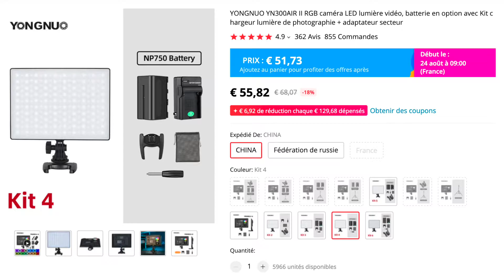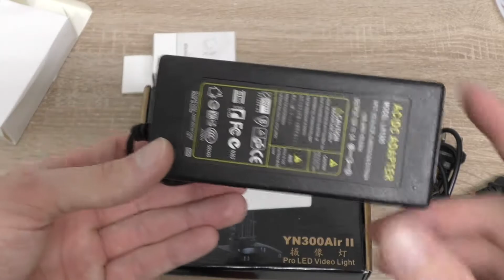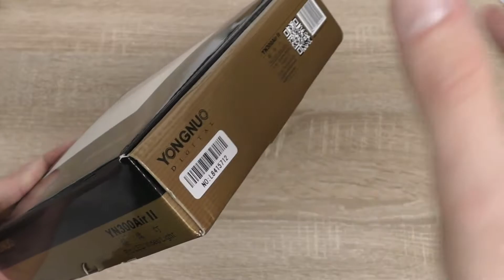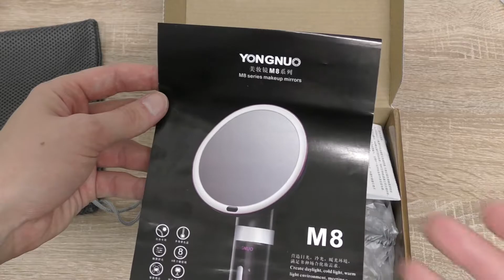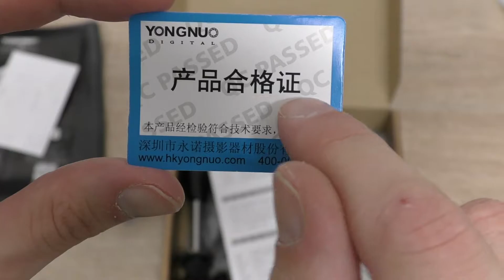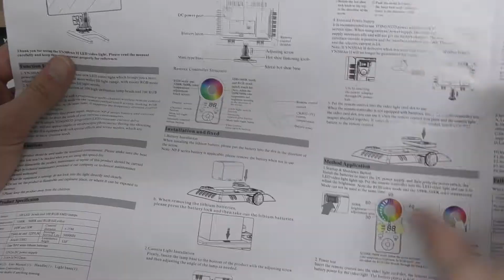[TEST] Panneau Led RGB sans fil chinois à 60 euros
Salut à tous, aujourd'hui on test un panneau à led chinois coûtant moins de 60 euros frais de ports compris.

Outre le fait qu'il puisse à la la fois diffuser un blanc et blanc chaud, il est également RGB et contrôlable à distance par le. Biais d'une télécommande.

Il possède aussi quelques effets qui avec un peu d'imagination peut donner des choses chouettes, surtout sur court métrage...